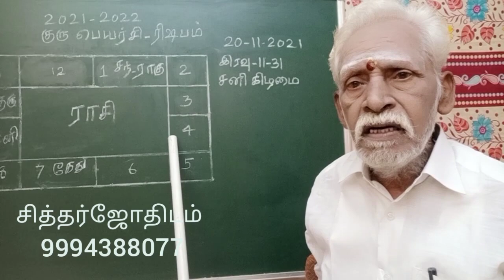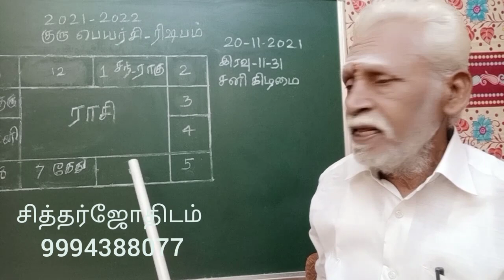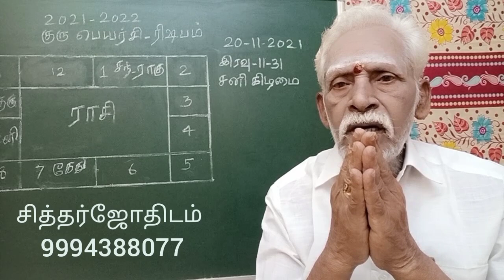2021 - 2022 குரு பெயர்ச்சி பலன்கள் - ரிஷபம் .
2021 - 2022  குரு பெயர்ச்சி பலன்கள்  .ரிஷமூஅ பற்றிய விபரங்களை தொகுத்து இந்த வீடியோவில் பேசி வெளியிடுகிறேன்  .